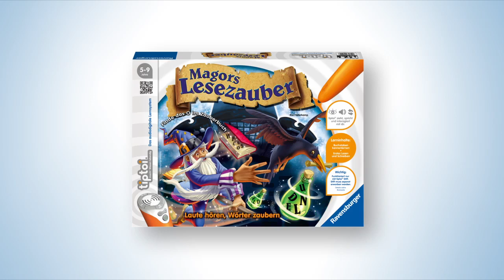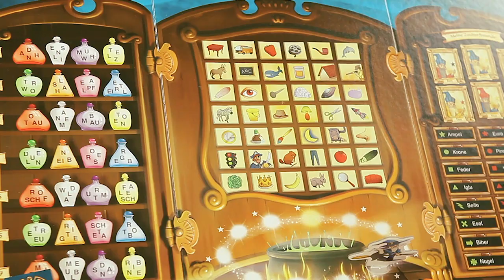tiptoi® Magors Lesezauber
tiptoi® Magors Lesezauber von Ravensburger
5-9 Jahre

Lernstoff pädagogisch abgestimmt auf den Grundschulunterricht
tiptoi® führt durch die Aufgaben und bietet exakte Sprachausgabe
Einführung ins Lesen mit Buchstaben-Erkennen und Anlaute-Zuordnen

Der Zauberer Magor will sich auf den anstehenden Zauberwettbewerb vorbereiten. Doch der freche Rabe hat ihm die Aufgaben stibitzt. Die Spieler helfen dem schusseligen Zauberer, den Raben zu fangen und unterstützen ihn dabei, die kniffligen Zauberaufgaben zu lösen. In verschiedenen Schwierigkeitsstufen werden die Zauberlehrlinge dabei spielerisch ins erste Lesen eingeführt.